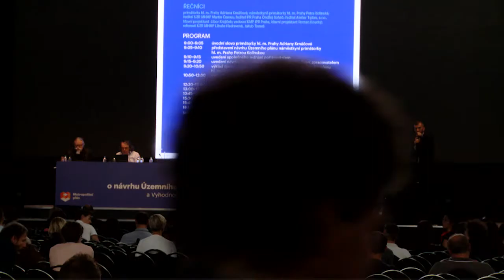Metropolitní plán dotazy zástupců dotčených orgánů a městských částí